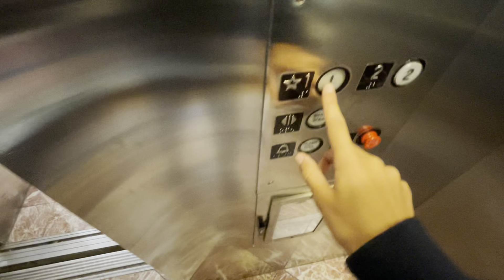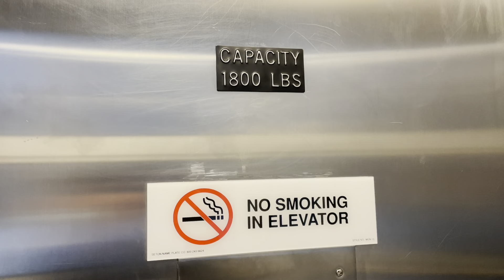Awesome Scenic Haughton Hydraulic Elevator @ LaPlace, Beachwood, OH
(10/9/21)
This elevator was awesome. The cab was very unique and was small. Unfortunately it got an Adams replacement COP and call stations. Also, the internal elevator that WAS ORIGINAL, was broken AGAIN.